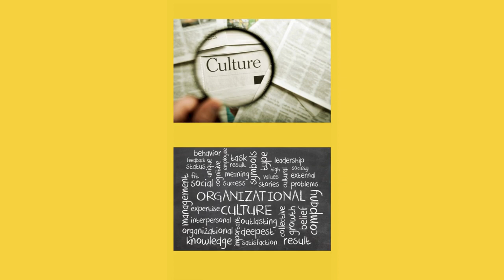BarrioLab 2022 - Biblioteca Humana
¡Buscamos colaboradoras para la edición 2022 del programa BarrioLab de la Biblioteca Municipal Ramón J. Sender!
Anímate y colabora en el proyecto "La biblioteca humana". Días 25 y 26 de noviembre, en el Centro Cívico Santiago Escartín Otín.